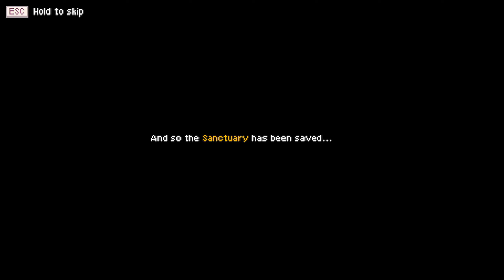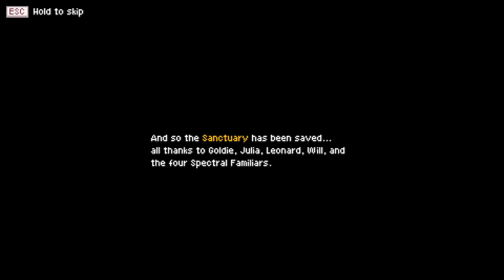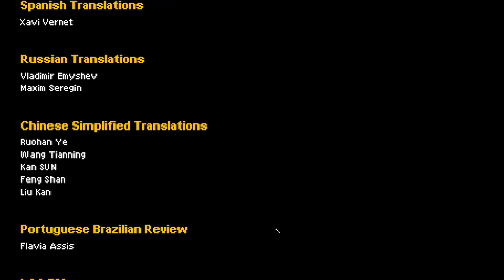Monster Sanctuary: Final Showdown with Marduk (Abandoned Tower)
This is the episode where I get obsessed with the game after losing a fight and continue until I finished the game.  This was a full climb of the Abandoned Tower. Duelin alchemists duelin Marduk. Duelin everyone!. I knew there was something bad about Eric. Super fun game. Will probably try to do the extras to get all the achievements.